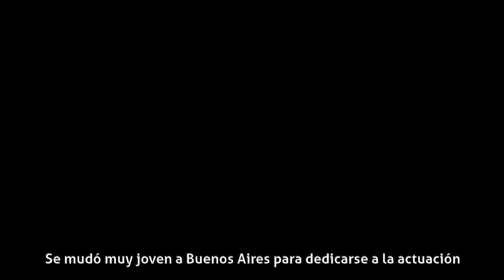Walter Soubrié - Carrera artística